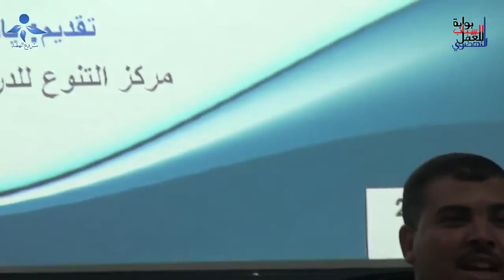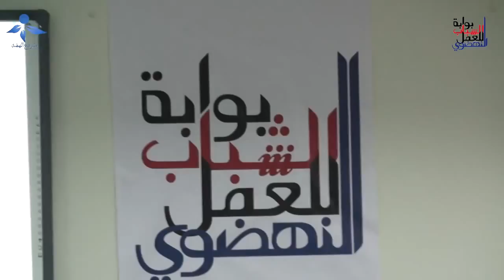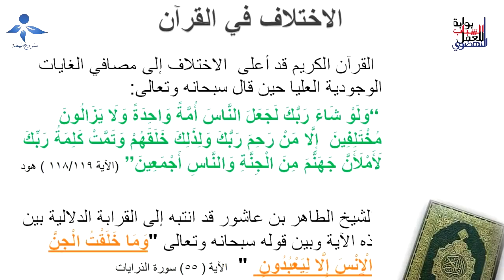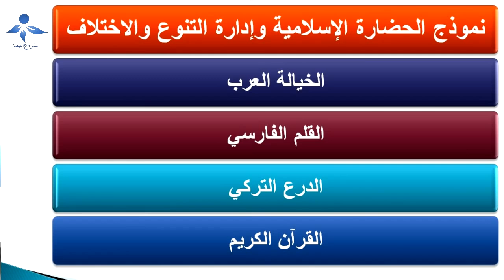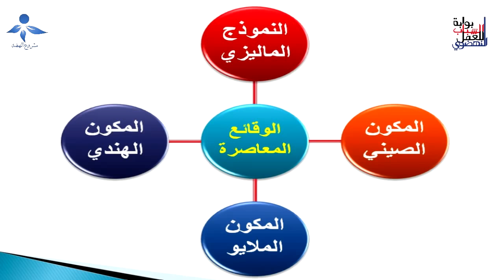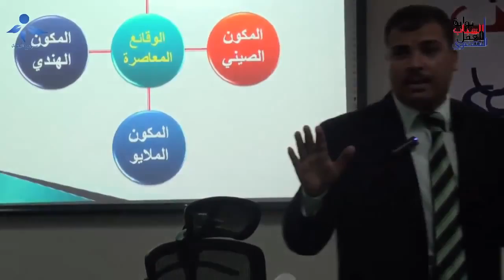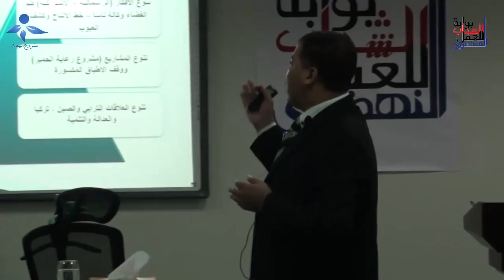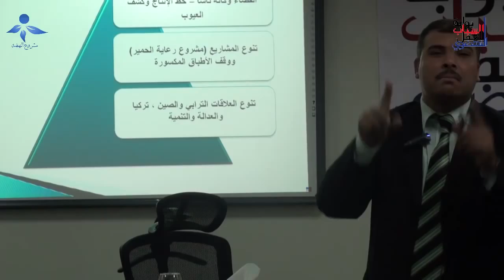الحضارة الإسلامية وإدارة التنوع والإختلاف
توضح هذه المحاضرة أن الحضارة الإسلامية أبدعت بشهادة كثير من المؤرخين فى ملف إدارة التنوع والأختلاف حيث إمتلك المسلمون تاريخيا أول ميثاق قانوني ينظم العلاقات بين الدولة والطوائف الدينية الموجودة على أرضها ، وهناك شواهد تدعم ذك كثيرة، وهذا لاينفي وجود أزمة حالية كبيرة فى سوء إدارة المنطقة العربية والإسلامية لقضايا التنوع والإختلاف